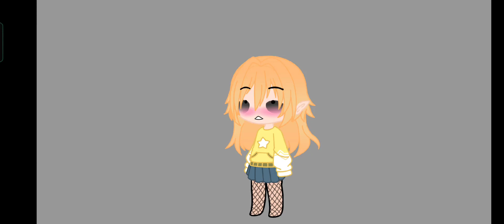guys my name is now Alistair